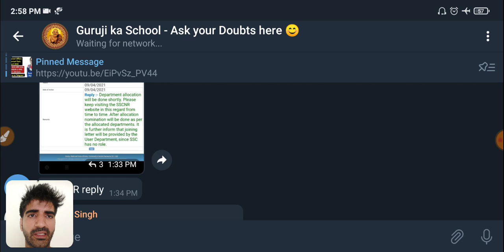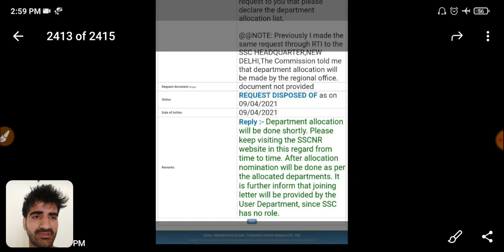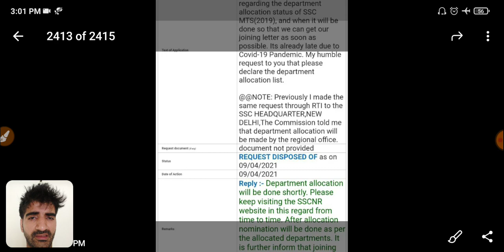Again RTI Reply saying Department Allocation will be done Shortly for MTS 19 | Possibly in next week